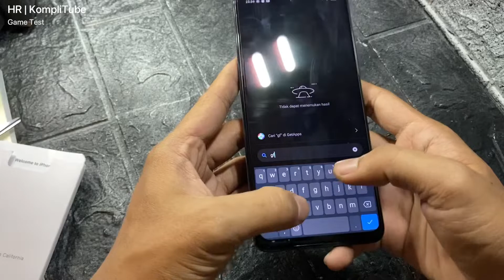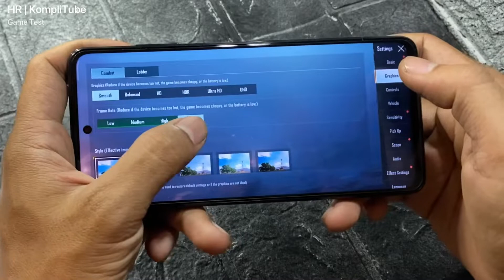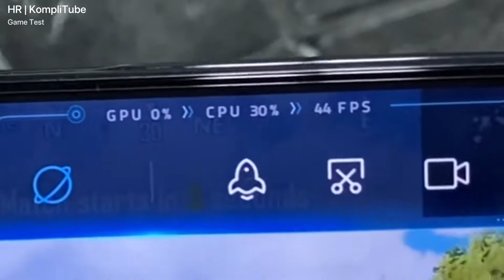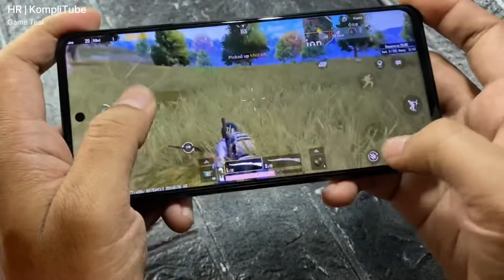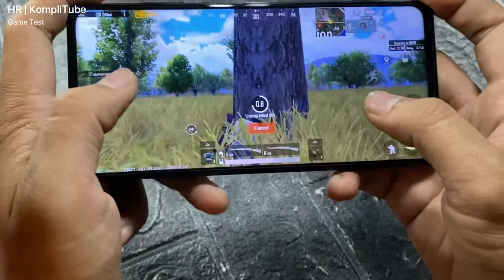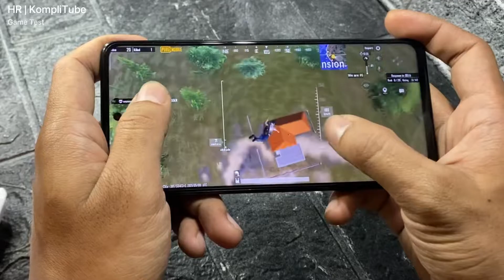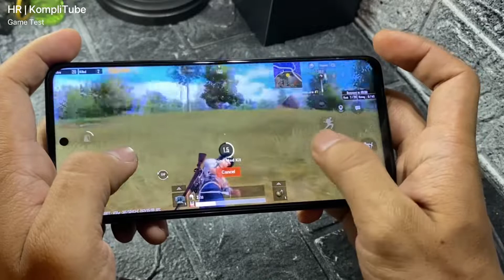Smooth Ultra Tapi 60 FPS main PUBG di Poco X3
ini masih POCO X3 NFC 6/64 yang selama ini saya pakai sebelum terjual. Main PUBG smooth ultra tapi berasa 60fps ,, mengherankan juga,, soalnya temenku yg pake Redmi Note 9 juga gini bro